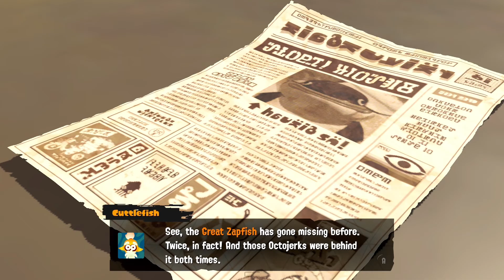Splatoon 3 - Gameplay 100% Walkthrough Part 1 - [Nintendo Switch]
Splatoon 3 is a third-person shooter video game developed and published by Nintendo for the Nintendo Switch. Like its predecessors in the Splatoon series, the game consists of competitive online multiplayer alongside a story-driven single-player mode.

This walkthrough will demonstrate the full game, collecting all scrolls, sardinium, card packs & more!